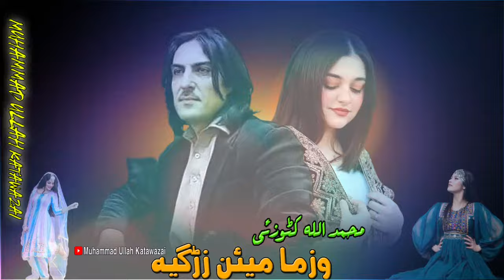Wa Zama Mayan Zargia | New Pashto Songs 2023 | Muhammad Ullah Katawazai